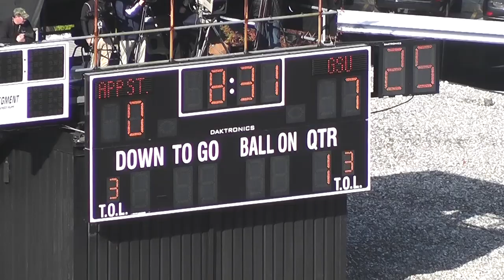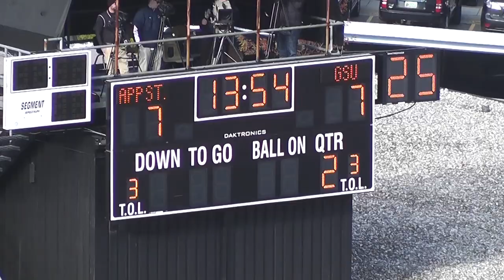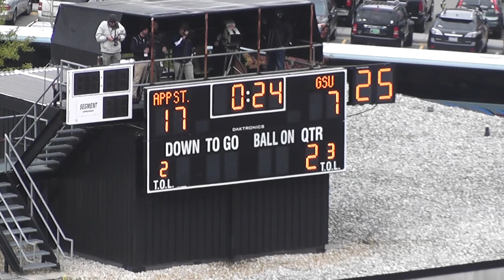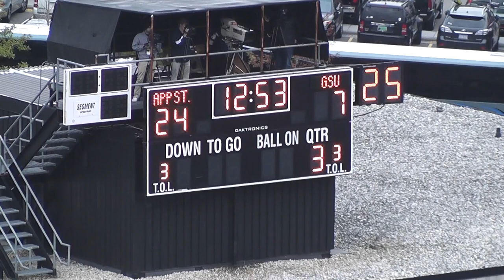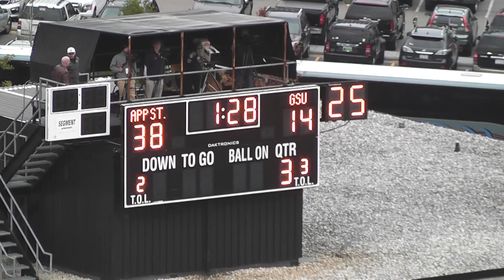Mountaineer Football Highlights 2013 - Georgia Southern versus Appalachian State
Appalachian State defeated Georgia Southern 38 -14 for Black Saturday at Kidd Brewer Stadium.

Video by
JACKSON HELMS, Video Editor
THIAGO DE SOUZA, Intern Videographer